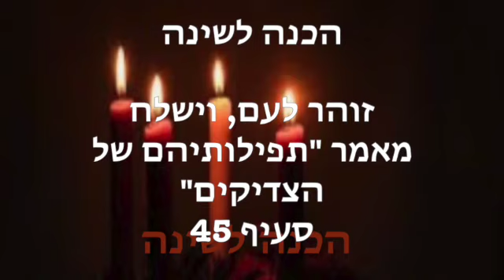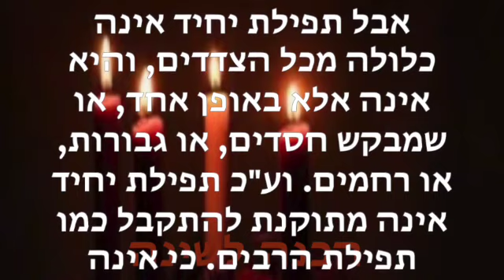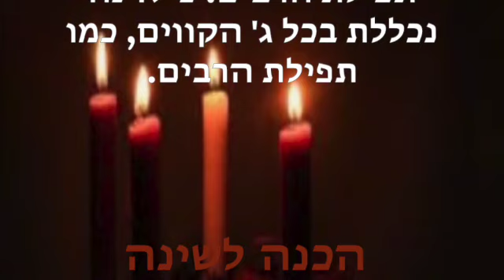הכנה לשינה ~ פברואר 12 2024